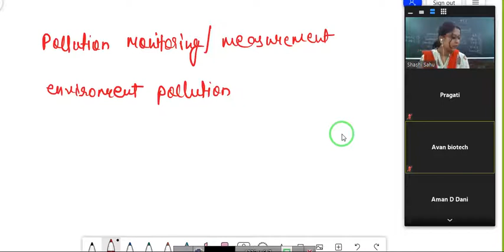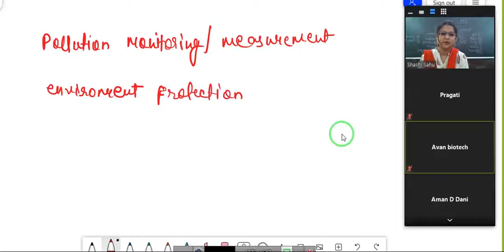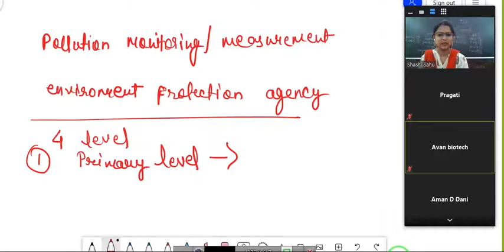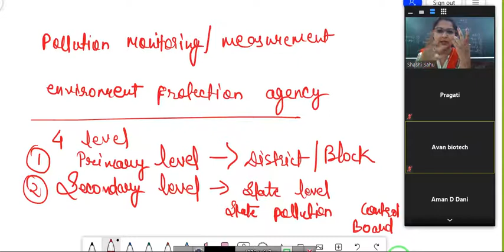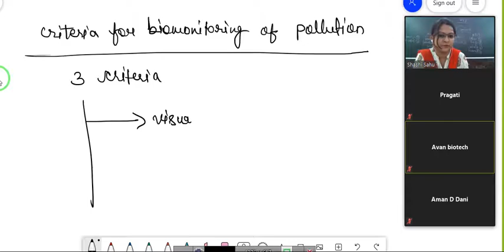Msc 3rd monitoring of pollution by SHASHI SAHU